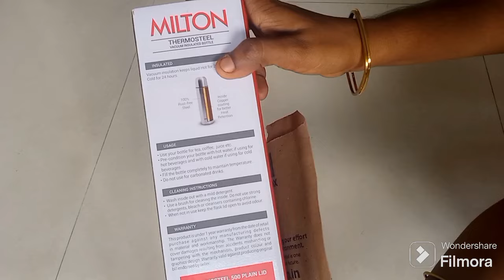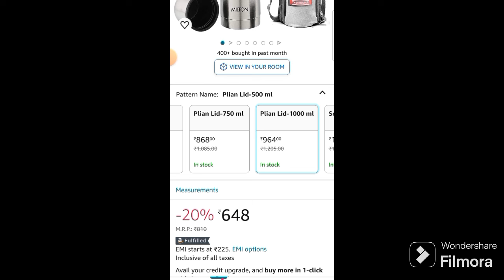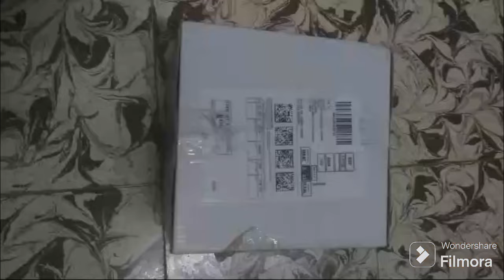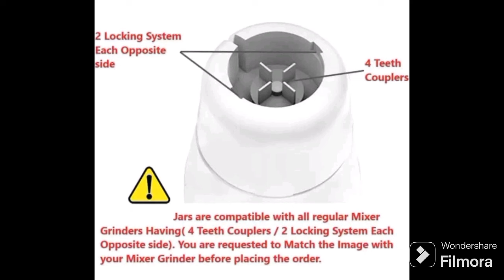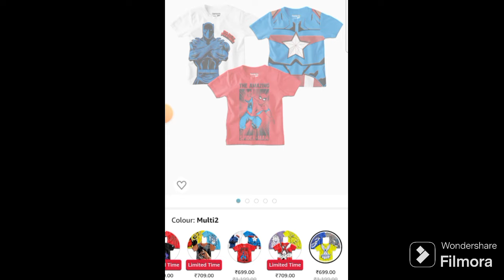✅Amazon Haul‼️❇️Must Buy!!⚠️Not to Buy❌ 🤑Product Honest review | Milton Flask | Bullet Juicer Sets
1. Milton Plain Lid 500 Thermosteel 24 Hours Hot and Cold Leak Proof Water Bottle for Office, Gym, Home, Kitchen, Hiking, Trekking, Travel - 1 Piece, 500 ml, Silver

2. JADE-X Bullet Juicer Jar Sets -...

3. Bon Organik Boy's Regular Fit T-Shirt (Pack of 3)